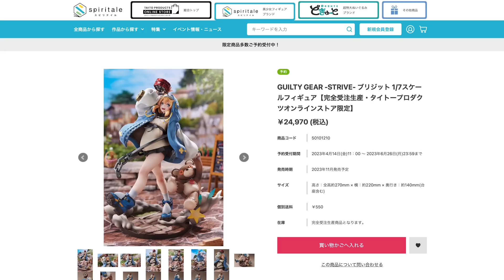もう悩んでいる暇はない！ GUILTY GEAR -STRIVE- ブリジット 1/7スケールフィギュア スピリテイル spiritale【デコマス撮影】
■商品名：GUILTY GEAR -STRIVE- ブリジット
■価格： 24,970円 （税込）
■原型：CKB
■色彩：こねたこ
■製作協力会社：WING
■商品サイズ：1/7スケール

■動画で使用しているBGM
・DOVA-SYNDROME